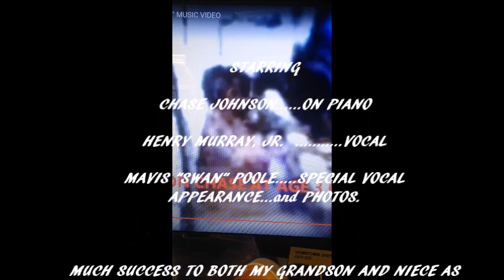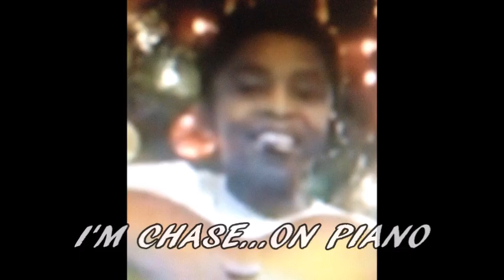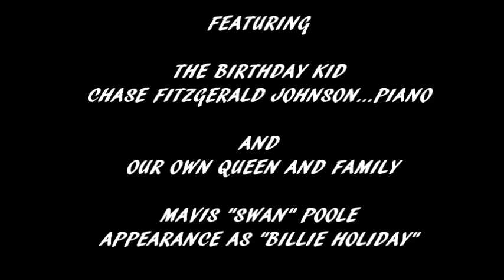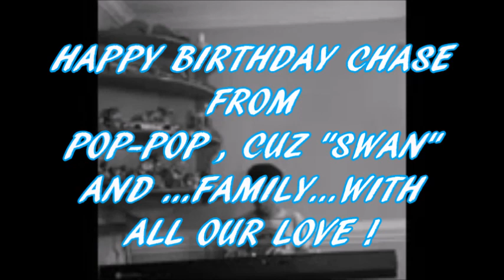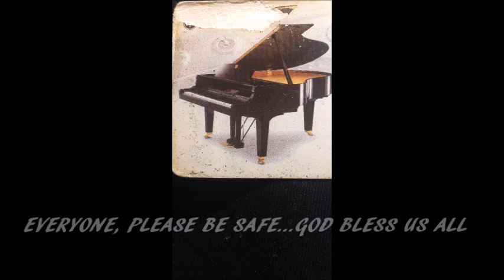GOD BLESS THE CHILD.......HENRY MURRAY, JR. ( COVER )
A beautiful jazzy, bluesy song written by the one and only "Miss Billie Holiday" This is my attempt to sing it for you.  I hope that you like it.  Oh, by the way,  That's my 15 yr. old grand son on keys. His name is Chase. Please help me to wish him a "HAPPY BIRTHDAY" by liking and sharing this video.  Love Y'all.